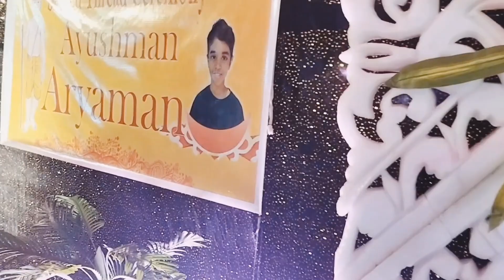Sacred thread ceremony || Pls official vlog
sacred thread ceremony
saheti gangaro music
bhajan intermusic saheti ganga